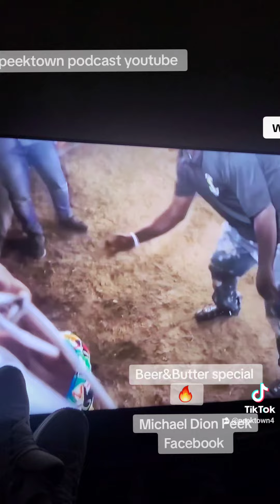Street Beefs boxing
Street Beefs boxing streetbeefboxing boxing fights Netflix ‎@Netflix  Beer&Butter special